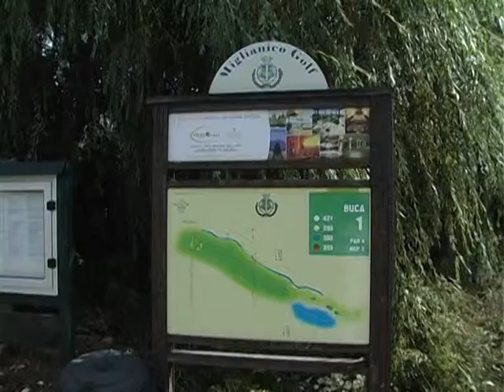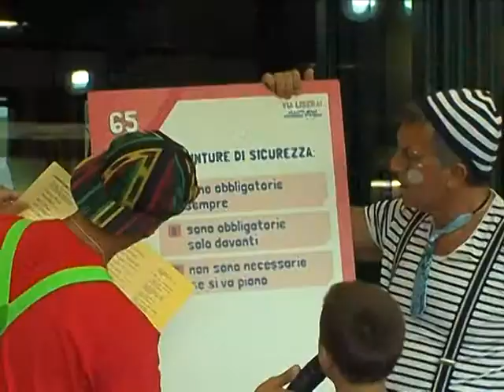AXA Golf Cup e A.M.I.C.O. Day 2012 - Miglianico Golf Club 1/2 settembre 2012 - Servizio TG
AXA Golf Cup e A.M.I.C.O. Day 2012 - Miglianico Golf Club 1/2 settembre 2012